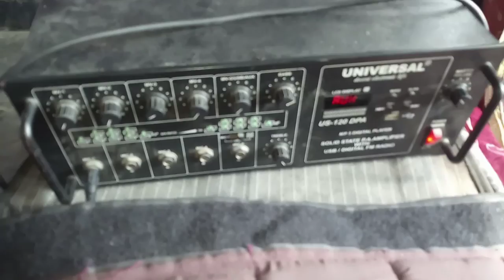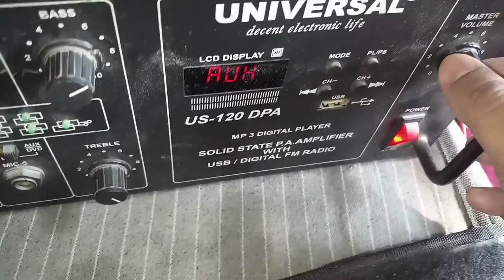GS Mic Stand Review & Unboxing